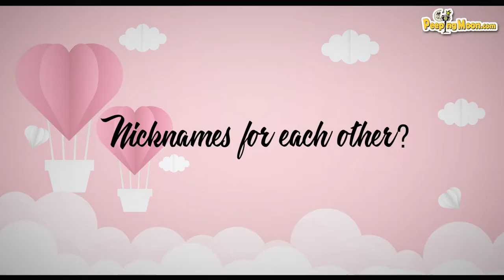Keith Sequeira and Rochelle Rao share their 'One & Only' love story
Celebrate Valentine's Day with Keith Sequeira and Rochelle Rao as they share with us their love story.